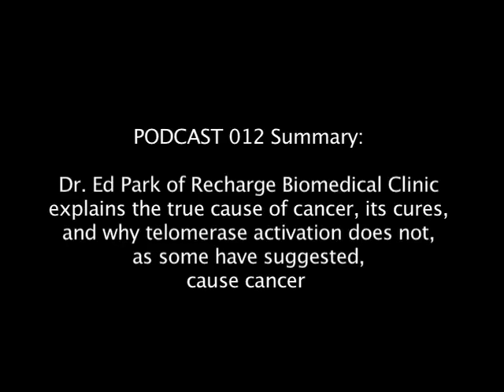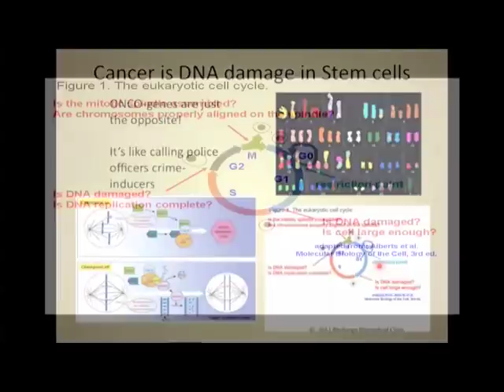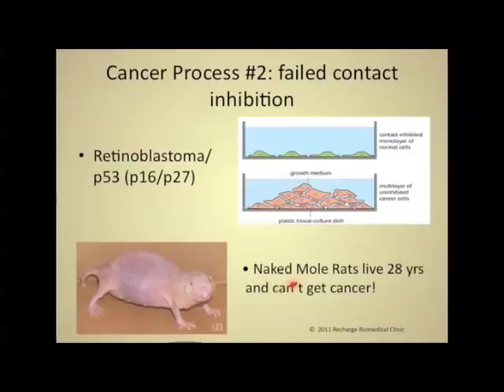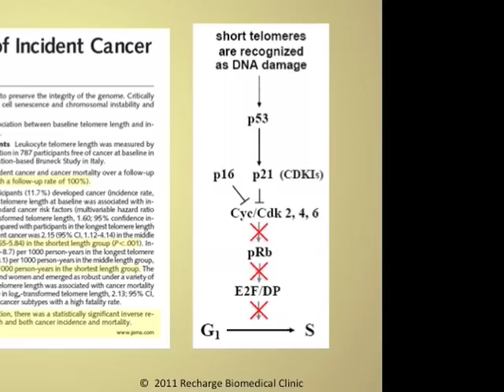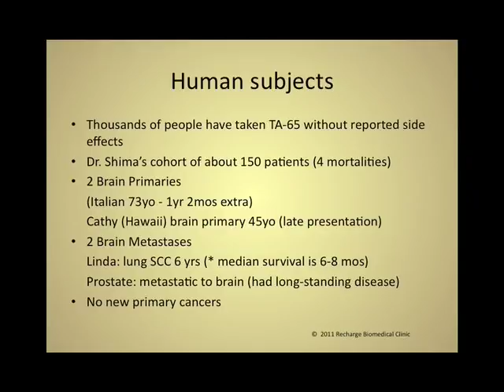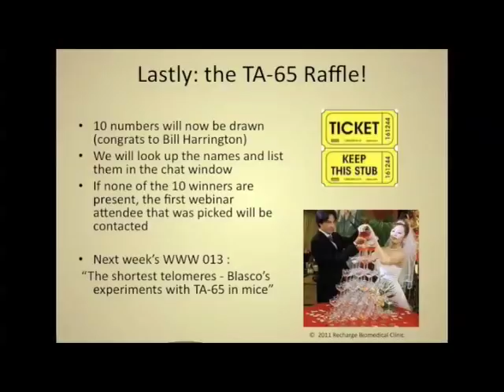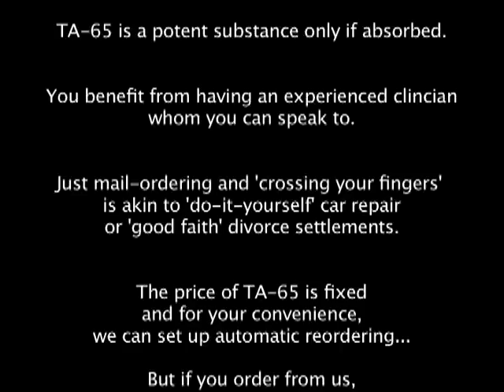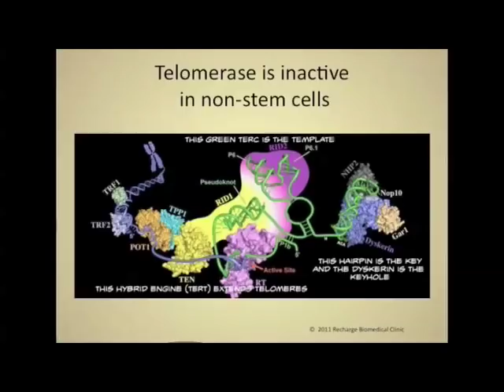Telomerase Doesn't Cause Cancer: Recharge Biomedical - Dr. Ed Park's Podcast 12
Dr. Ed Park of Recharge Biomedical explains the simple cause for most cancers and how Telomerase Activation prevents them, not causes them.